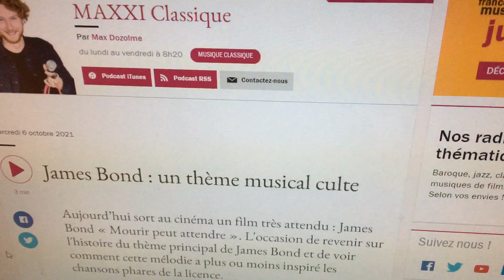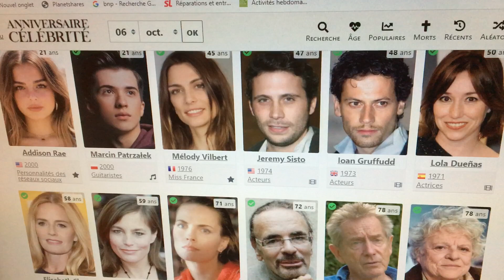Anniversaires du 6 octobre